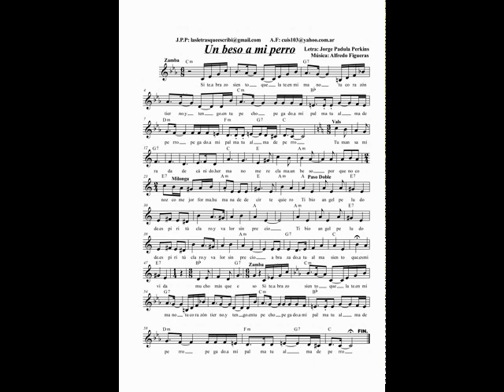Un Beso a mi Perro Canta Rocieu Letra Jorge Padula Perkins Música Alfredo Figueras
Un beso a mi perro.

Si te abrazo siento
que late en mi mano
tu corazón tierno.
Y tengo en tu pecho
pegado a mi palma
tu alma de perro.

Tu mansa mirada
de cánido hermano
me reclama un beso.
Porque no conozco
mejor forma humana
de decir -te quiero-

Tibio ángel peludo
de espíritu claro
y valor sin precio.
Tibio ángel peludo
de espíritu claro

Abrazado a tu alma
siento que es mi vida
mucho más que eso.

tu corazón tierno.